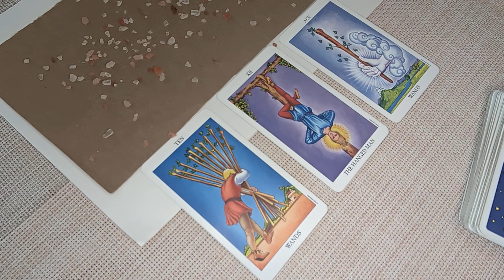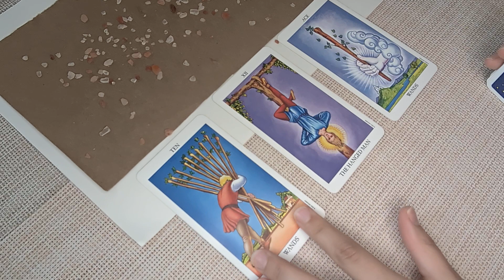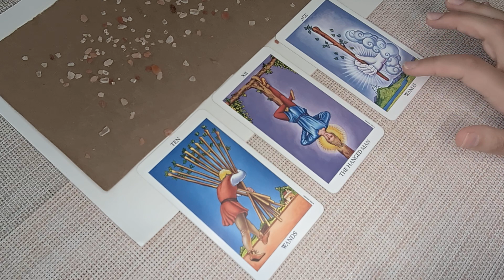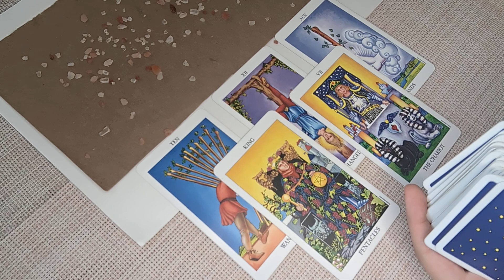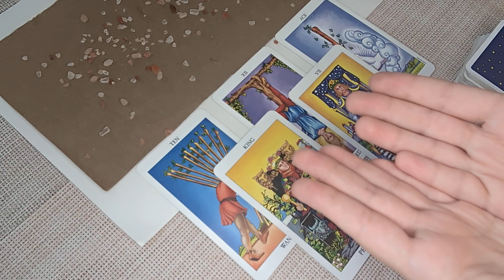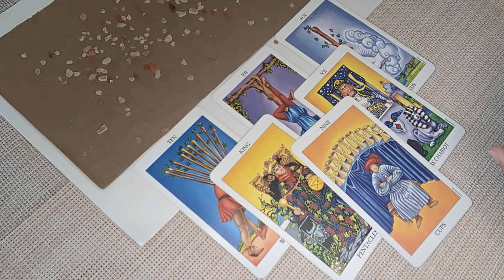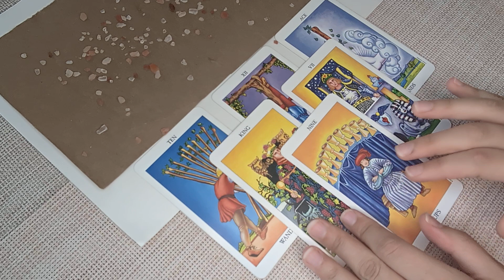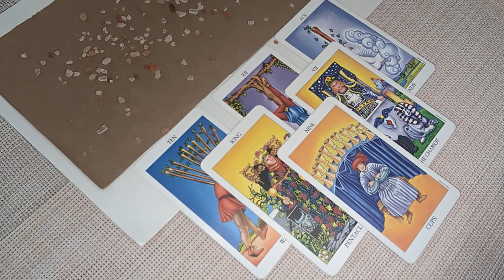SCORPIO♏Dreams Do Come True & You Are Proof of That! SEPTEMBER 11th-17th